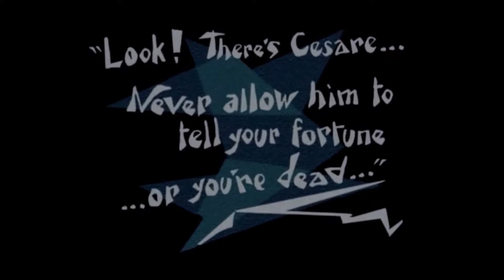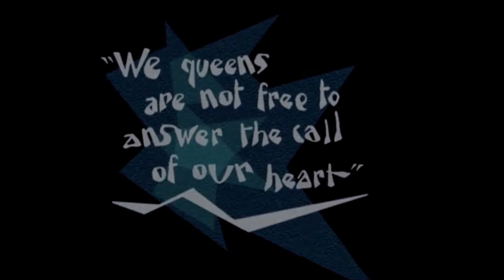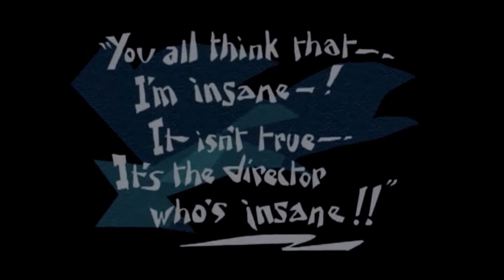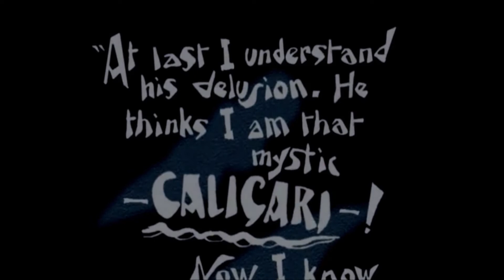The Cabinet of Dr. Caligari Commentary Track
This video examines the final scene of the film The Cabinet of Dr. Caligari and how it interacts with the motifs of power and the common approaches seen throughout German Expressionism.

References:
Ashmore, Jerome. "The Cabinet of Dr. Caligari as Fine Art." College Art Journal 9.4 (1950): 412-8. Web.
Eisner, Lotte. "The Beginnings of Expressionist Film." The Haunted Screen: Expressionism in the German Cinema and the Influence of Max Reinhardt. N.p.: U of California, 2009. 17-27. Print.
Kracauer, Siegfried, and Leonardo Quaresima. "Caligari." From Caligari to Hitler: A Psychological History of the German Film. N.p.: Princeton UP, 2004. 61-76. Print.